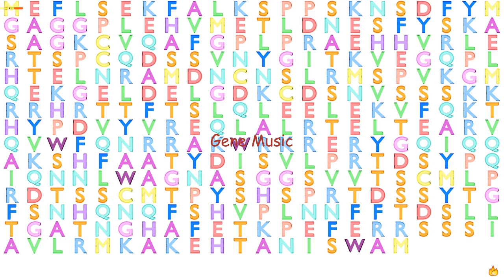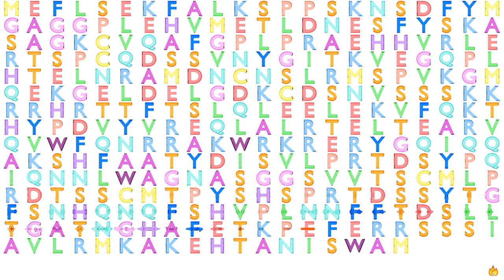Gene Music using Protein Sequence of ALX1 "ALX HOMEOBOX 1"